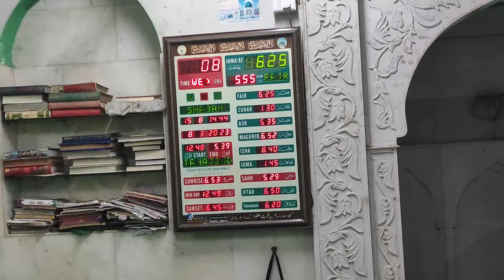My First Shab e Baraat Vlogs ✨ | Ibadat Ki Raat Hai 💛 | Khoobsurat Nazaraa 😍 Yasin Shaikh vlogs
Shab E Baraat Vlogs, Ibadat Ki Raat Hai Vlogs, Amazing View Of Qabristan vlogs, Yaseen vlogs
Special Family Vlogs,